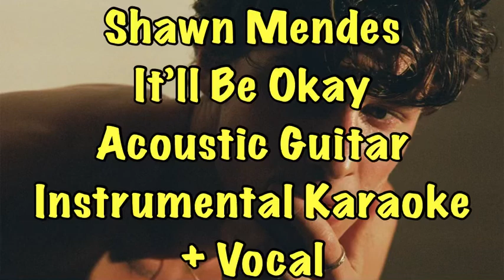Shawn Mendes - It’ll Be Okay Acoustic Guitar Instrumental Karaoke + Vocal